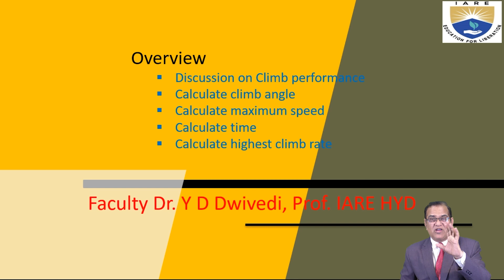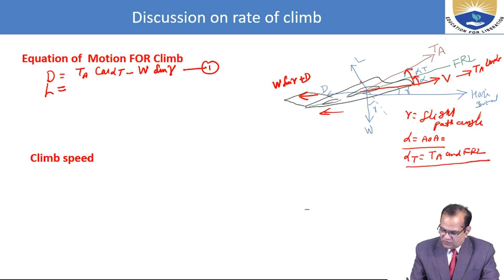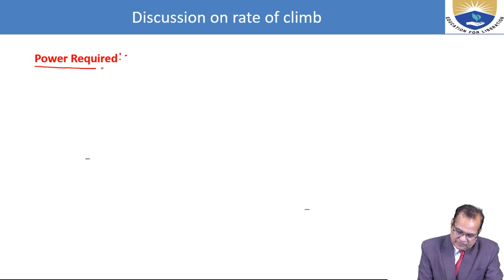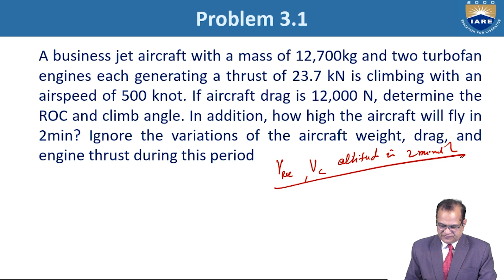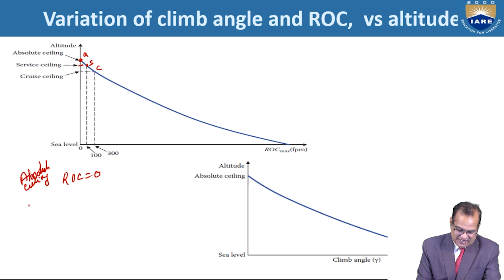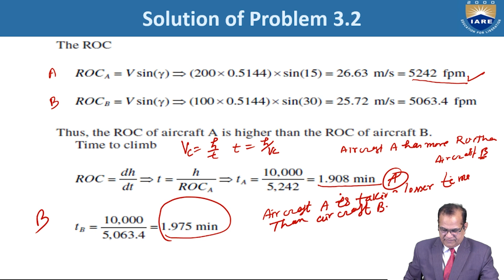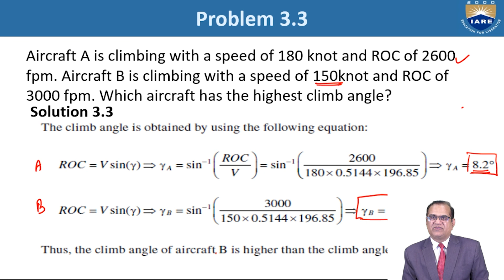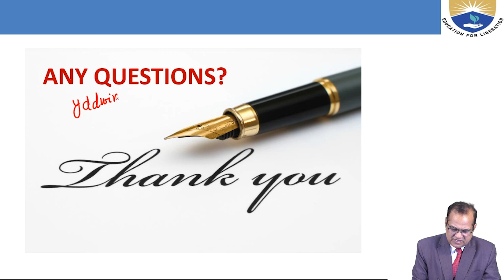Problem Solving for Climb by Dr. Yagya Dutta Dwivedhi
Problem Solving for Climb by Dr. Yagya Dutta Dwivedhi | IARE

Telangana, India.